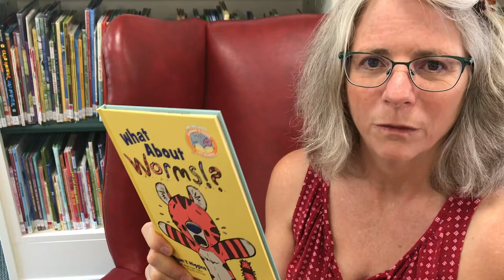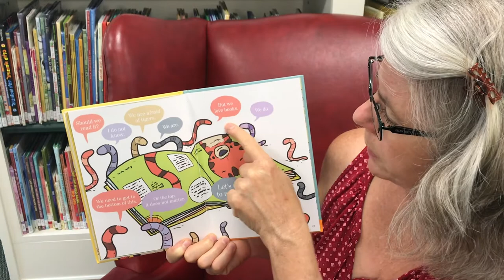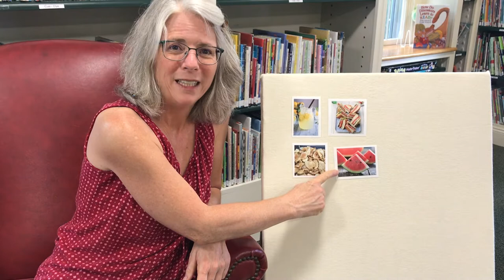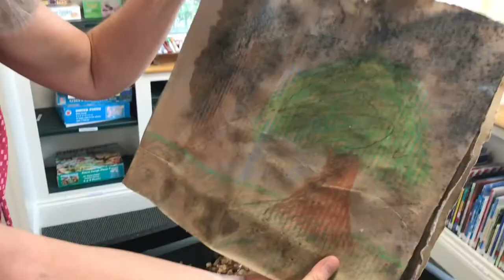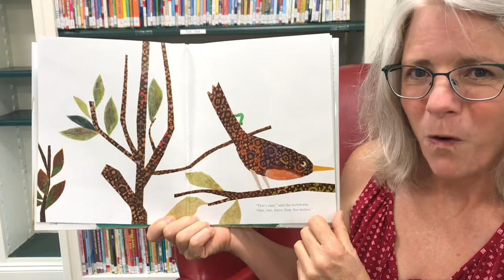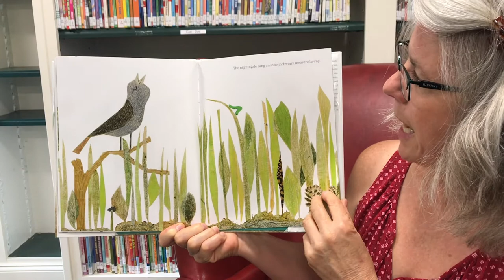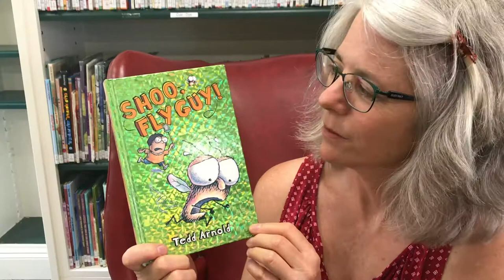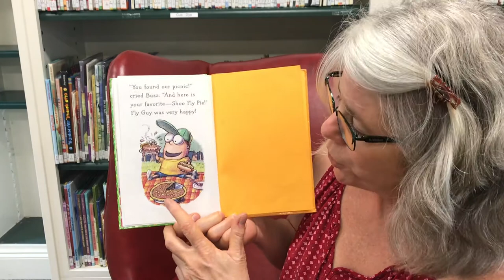"Worms & Insects" Storytime July 15 2020 Freedom Public Library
Welcome to the Freedom Public Library's storytime!  This week's theme is Worms & Insects. If you would like to be included in an upcoming shoutout send a photo to . If you will be in Freedom and would like to get craft supplies, send an email to that same address.

This week's books include:
What About Worms?! by Ryan T. Higgins
Inch by Inch by Leo Lionni
Shoo, Fly Guy! by Tedd Arnold

Music is Face the Facts by Jim Gill (jimgill.com)
and The Chicken Dance

The craft is an inchworm and you'll need a green pipe cleaner, some pony beads and a googly eye. That's it!

Big thanks to our craft guru Luane Genest, our video editing guru Mary Rhymer and our filming guru Joel Rhymer. You all are the best!